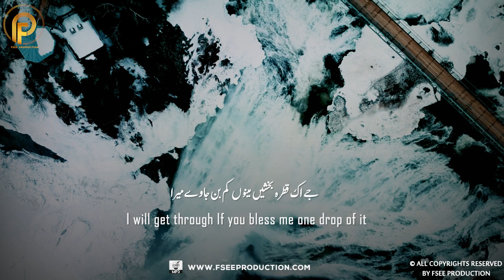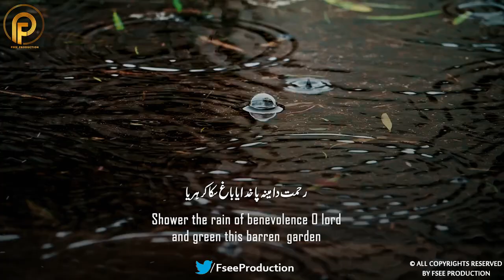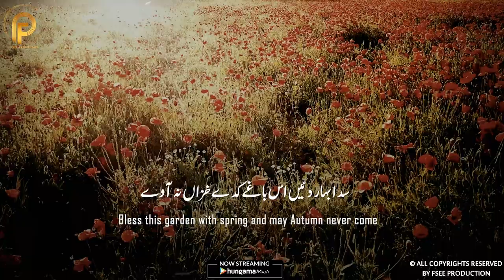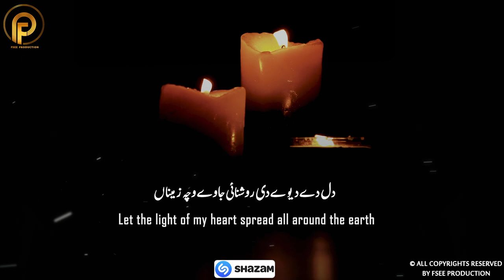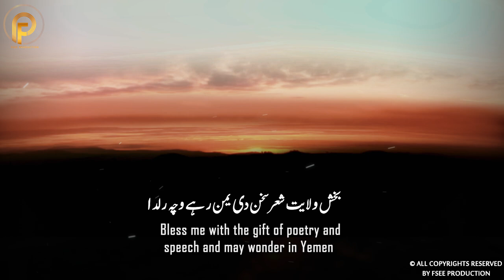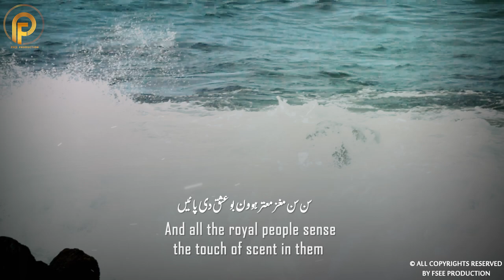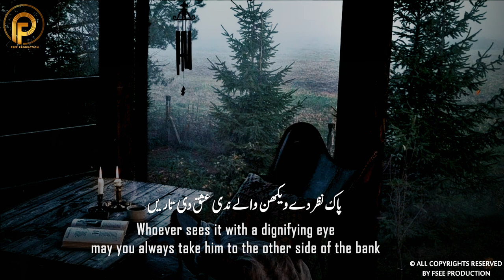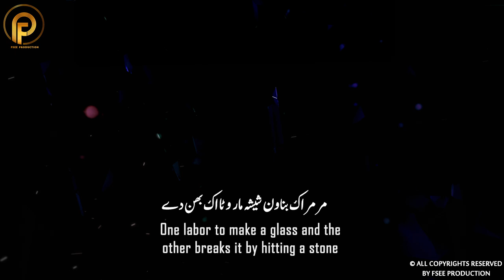Kalam Mian Muhammad Bakhsh English Translation | Saif ul Malook | Sami Kanwal | Fsee Production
Kalam Name :       Bal Charag Ishq Da Mere